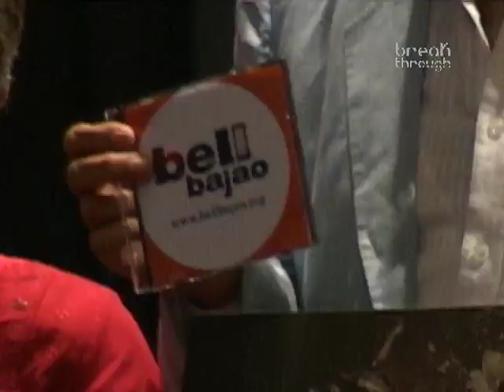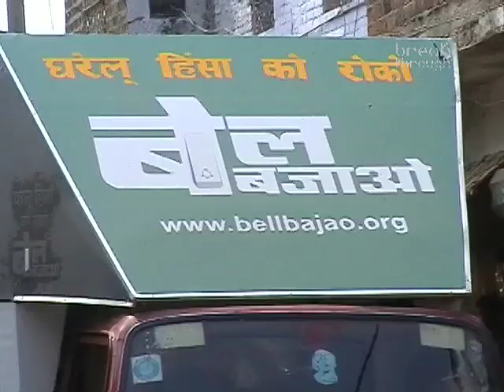Bell Bajao - Boman Irani Rings the Bell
Bell Bajao Brand Ambassador Boman Irani Rings the Bell.